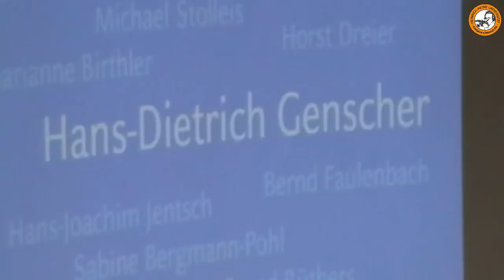Campus BRENNPUNKT Universitätsrede Genscher 2010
Inhalt:

- Universitätsrede 2010 am Dienstag, den 19. Oktober,  im Konrad-Henkel-Hörsaal 3A mit Hans-Dietrich Genscher.